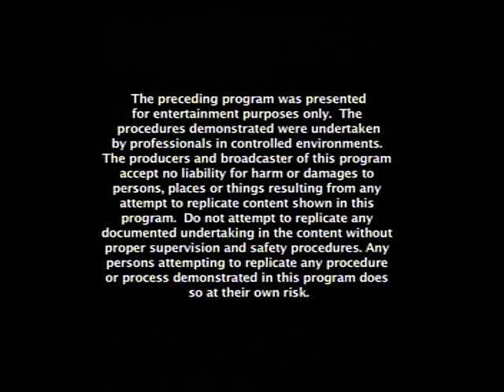DEMOLITION DERBY ON THE EDGE